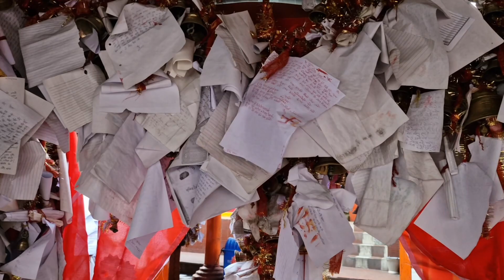jageshwar dham almora(भोलेनाथ का चमत्कारी मंदिर, दर्शन मात्र से पूरी हो जाती हैं सारी इच्छाएं)